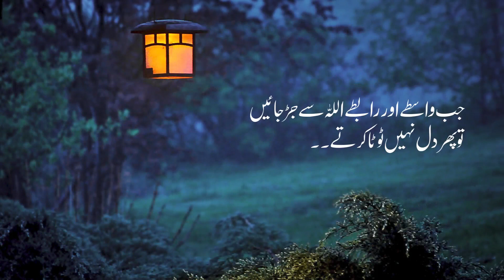jab wasty or rabty Allah se Jur jaen | Islamic poetry status | Islamic Whatsaap status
kamyabi Ka Safar | Islamic Urdu poetry status | Islamic whatsaap status

Islamic poetry status | True words | Islamic status

What'sapp status | Islamic Poetry | Islamic Status | Islamic quotes | True words